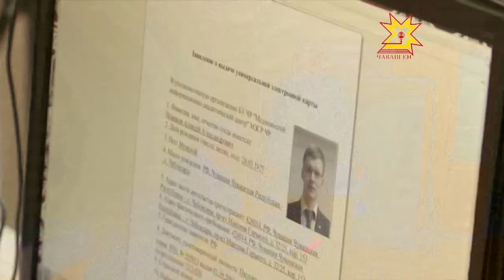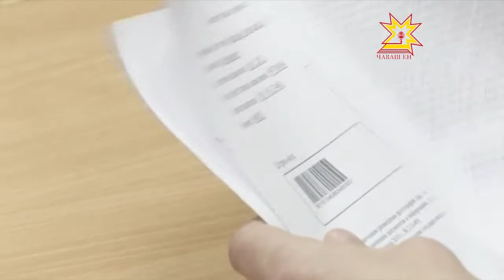С момента, как первые граждане республики подали заявление на УЭК, прошло полгода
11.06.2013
Одни ждали этого новшества с нетерпением, ну а другие напротив: устраивали бунты, протесты, и даже перекрывали дороги. Так встречали в Чебоксарах Универсальную Электронную Карту. С того момента, как первые граждане республики подали заявление на УЭК прошло полгода. Итоги этого периода подвели в доме правительства.